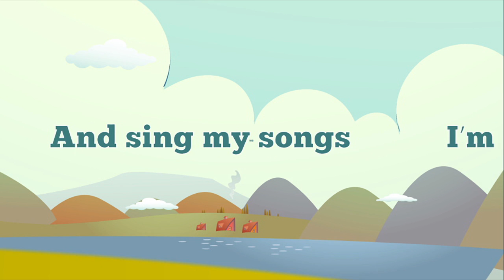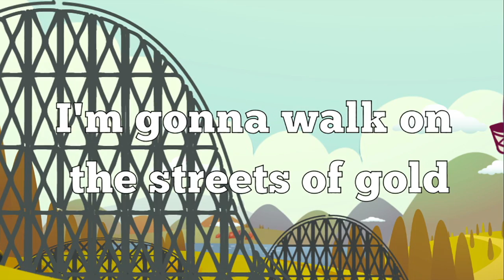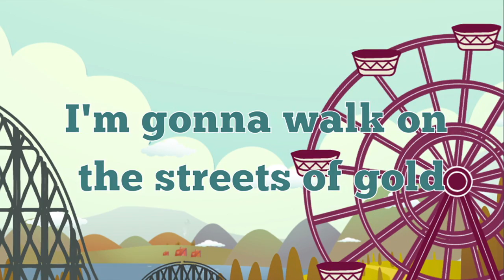Yancy - Forever & Ever [OFFICIAL LYRIC VIDEO] from Stars, Guitars & Megaphone Dreams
In using this video for your church, camp or school, please note that YouTube rules do NOT allow usage beyond single family use. Please get this video with a group showing license